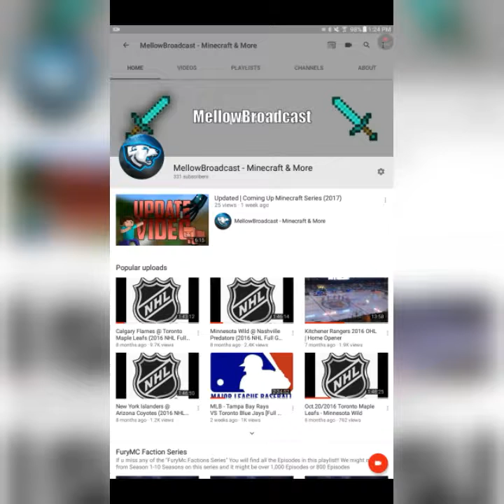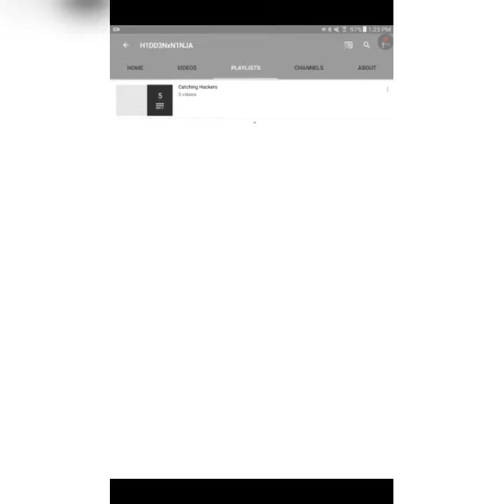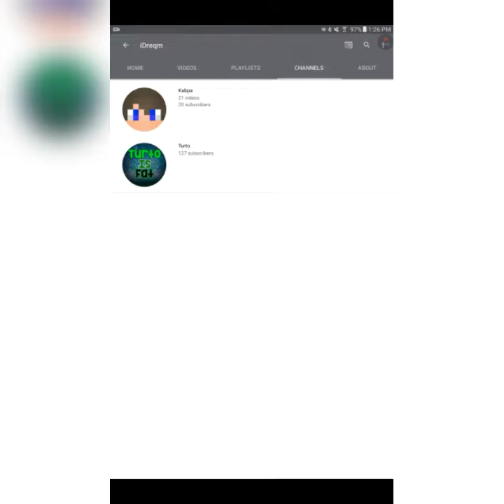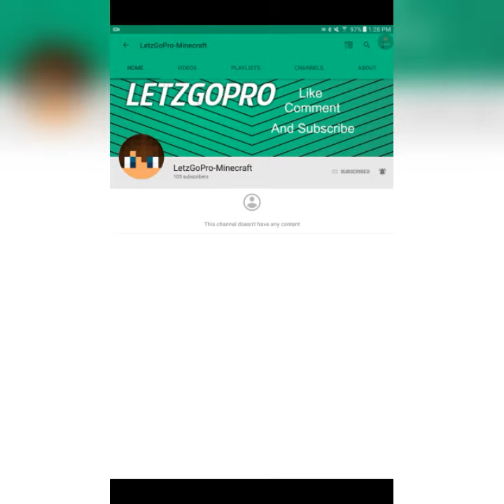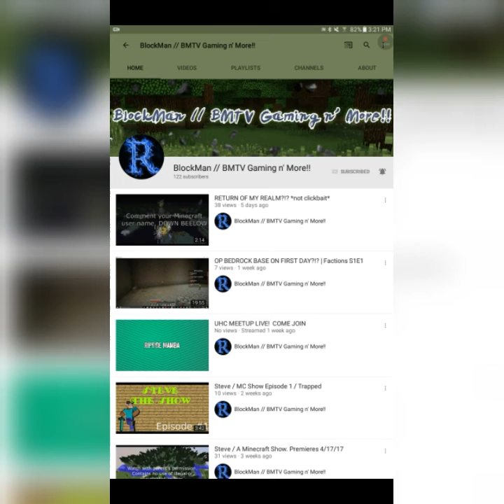Shoutout Time #3 | Shoutout On Sundays Gain Subscribers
Shoutout Rules:
4. Be Active
Good Luck!!!